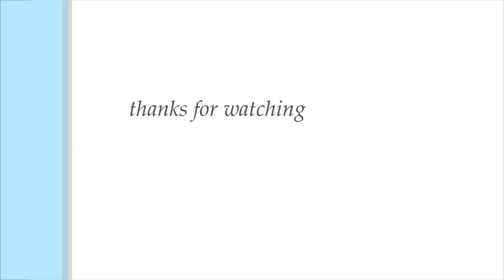Absolute Duo drawing Julie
*Left it unfinished, tried out some different paper , didn't like the way the paper made the colors look.